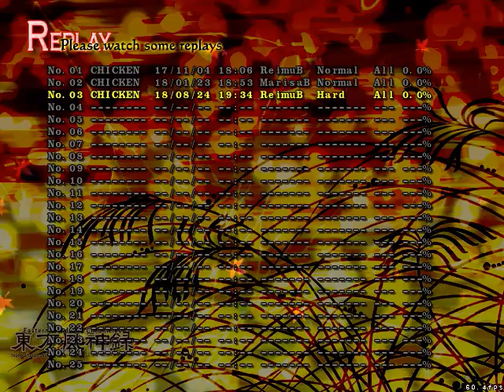Touhou 10 - Mountain of Faith - Hard 1cc Reimu B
Let this replay be a reminder that you can always come back from choke city. I have no idea why I didn't use more bombs on stage 5, other than nerves.